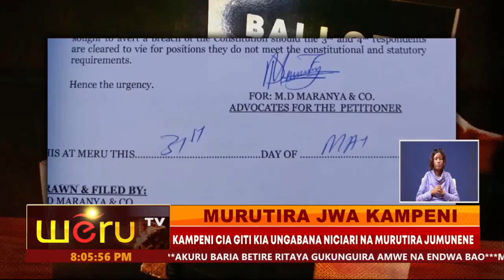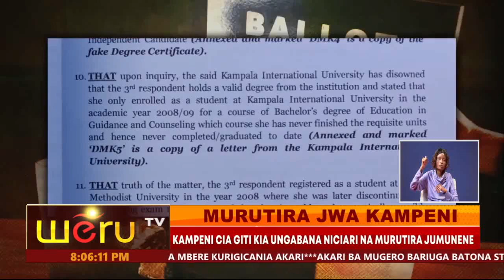MURUTIRA JWA KAMPENI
KAMPENI CIA GITI KIA UNGABANA NICIARI NA MURUTIRA JUMUNENE